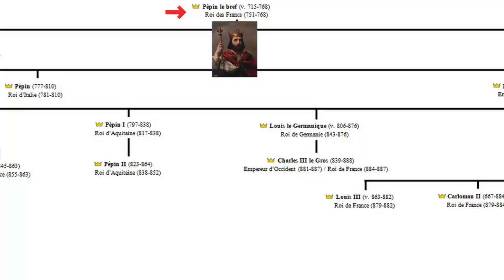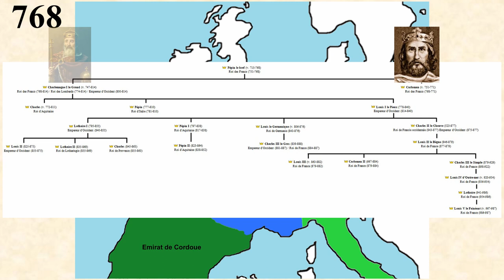Rois de France : Pépin le bref (16-60)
- Histoire du premier roi de la dynastie des Carolingiens, Pépin le bref, qui va régner sur le royaume des Francs entre 751 et 768.

Bibliogaphie :

- Chronologie des rois de France de Clovis à Louis-Philippe de Pierre Vallaud
- Le Petit Larousse des Rois de France, éditions Larousse
- Les rois de France De Henri Leblanc-Ginet, éditions Moréna
- Les mérovingiens de Jean Heuclin, éditions ellipses

- Le Moyen-âge en occident de Michel Balard, Jean-Philippe Genet, et Michel Rouche

- Les Carolingiens de Jean Heuclin, éditions ellipses
- Moi, Charlemagne, empereur chrétien de Max GALLO
- Le grand Larousse de l'Histoire de France, éditions Larousse

Série sur les rois de France :

1- Clodion le Chevelu (400-447)
2- Mérovée (447-458)
3- Childéric I (458-481)
4- Clovis I (481-511)
5- de Clodomir à Clotaire I partie 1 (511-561)
6- De Clodomir à Clotaire I partie 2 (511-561)
7- De Clotaire I à Clotaire 2 partie 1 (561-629)
8- De Clotaire I à Clotaire 2 partie 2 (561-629)
9- Clotaire II (584-629)
10- Dagobert I (629-639)
11- Sigebert III et Childebert III l’Adopté (639-662)
12- Clovis II, Clotaire III et Childéric II (639-675)
13- Clovis III, Dagobert II et Thierry III (675-691)
14- Clovis IV, Childebert IV, Dagobert III, Chilpéric II et Clotaire IV (691-719)
15- Thierry IV et Childéric III (719-755)
16- Pépin le Bref (755-768)
17- Carloman (768-771)
18- Charlemagne (768-814)
19- Louis I le Pieux (814-840)
20- Lothaire I, Charles, Lothaire II et Louis II (840-875)
21- Charles II le chauve (840-877)
22- Louis II, Louis III et Carloman II (877-884)
23- Charles III le Gros (877-888)
24- Eudes de France (888-898)
25- Charles III et Robert I (898-923)
26- Raoul et Louis IV (923-954)
27- Lothaire et Louis V (954-987)
28- Hugues Capet (987-996)
29- Robert II le Pieux (996-1031)
30- Henri I et Philippe I (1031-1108)
31- Louis VI le Gros (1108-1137)
32- Louis VII le Jeune (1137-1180)
33- Philippe II Auguste (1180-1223)
34- Louis VIII le Lion (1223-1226)
35- Louis IX Saint Louis (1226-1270)
36- Philippe III le Hardi (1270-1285)
37- Philippe IV le Bel (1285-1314)
38- Louis X, Jean I, Philippe V et Charles IV (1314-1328)
39- Philippe VI de Valois (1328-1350)
40- Jean II le Bon (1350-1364)
41- Charles V le Sage (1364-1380)
42- Charles VI le Fou (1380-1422)
43- Charles VII le Victorieux (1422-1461)
44- Jeanne d’Arc
45- Louis XI l’Universelle Aragne (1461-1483)
46- Charles VII l’Affable (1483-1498)
47- Louis XII le Père du Peuple (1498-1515)
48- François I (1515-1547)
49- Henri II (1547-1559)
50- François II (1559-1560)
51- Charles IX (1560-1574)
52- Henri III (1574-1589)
53- Henri IV le Vert Galant (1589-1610)
54- Louis XIII le Juste (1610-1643)
55- Louis XIV le Grand (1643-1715)
56- Louis XV le Mal Aimé (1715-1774)
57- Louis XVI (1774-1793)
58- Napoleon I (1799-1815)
59- Louis XVIII, Charles X et Louis Philippe I (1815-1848)
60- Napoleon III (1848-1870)